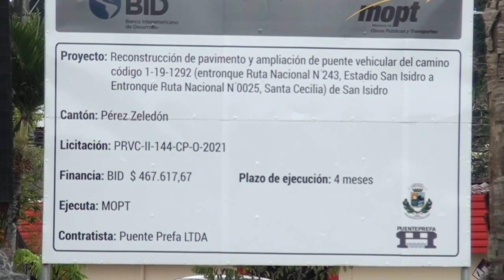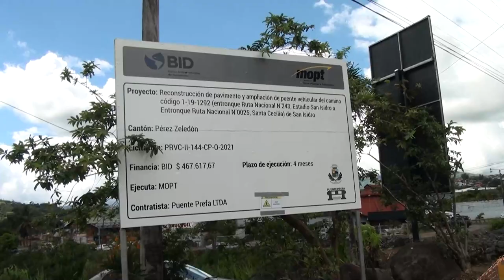Autoridades brindan detalles sobre avance de la ampliación del puente Los Reyes